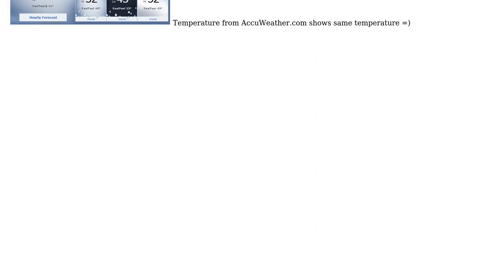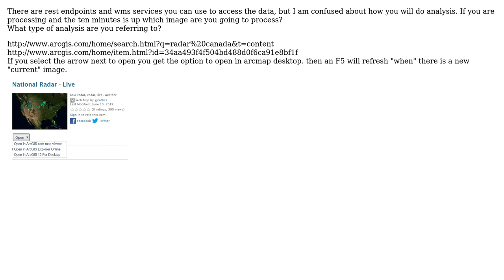GIS: Add Doppler RADAR as a Layer in ArcMap (3 Solutions!!)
GIS: Add Doppler RADAR as a Layer in ArcMap

With thanks & praise to God, and with thanks to the many people who have made this project possible! | Content (except music & images) licensed under CC BY-SA | Music | Images & others | With thanks to user whuber user SaultDon user Randal Hale user Cody Brown user Brad Nesom and the Stack Exchange Network Trademarks are property of their respective owners. You are responsible for your own actions.